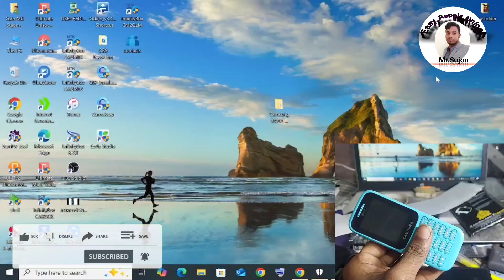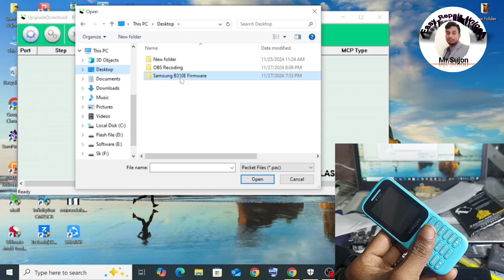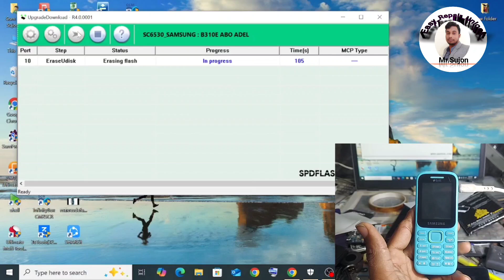Samsung B310E Pin Lock Unlock Flashing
Samsung b310e flash file free